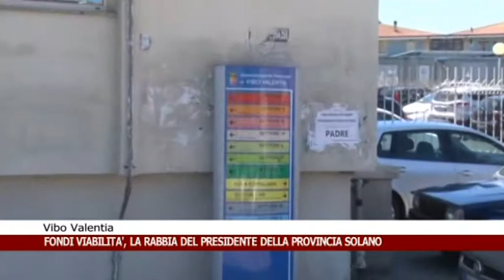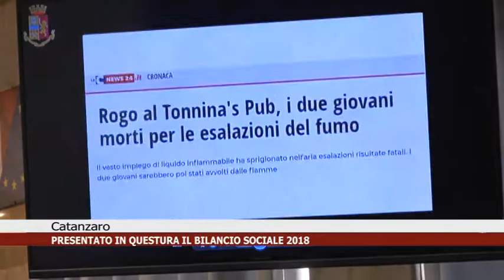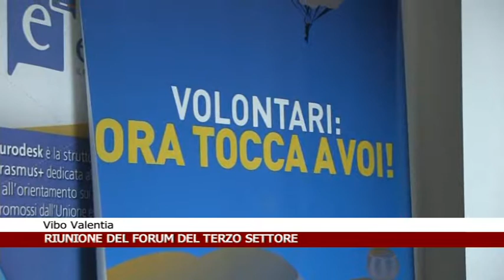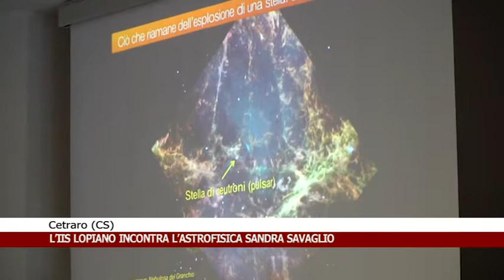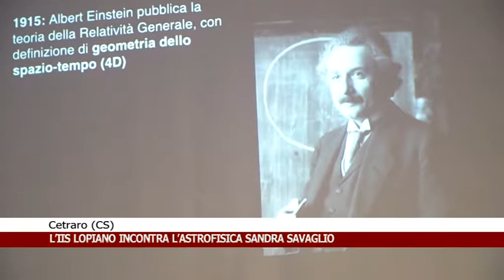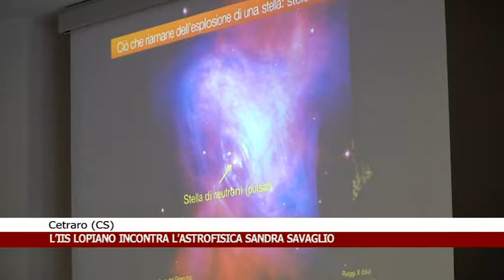Calabria News 24 Informa - edizione della sera